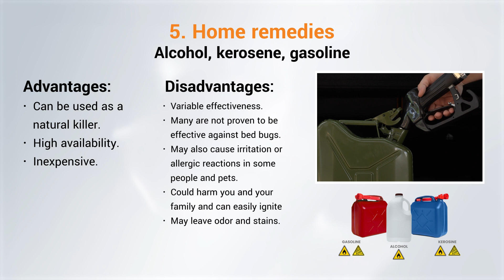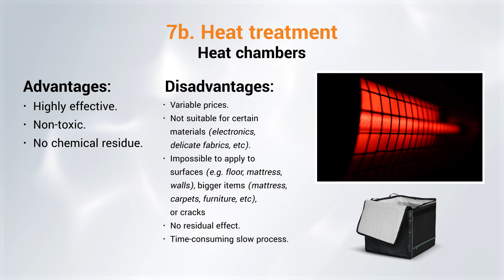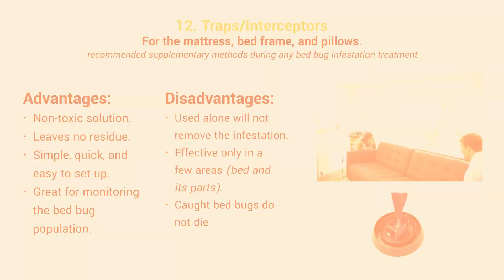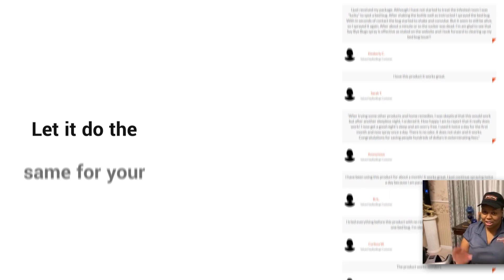Advantages and Disadvantages of Available Bed Bug Treatments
Why does every bed bug technique have such comments? 🤔

Because No technique is ideal. Every bed bug treatment approach can't solve all problems in every circumstance. To truly combat these pests, you need to understand which approach will work for you.

In this video, we dive deep into the pros and cons of 11 common treatments to help you decide the best way forward. From toxic pesticides to home remedies, heat treatments, and even professional pest control services, we've got you covered.

🔍 Highlights:
Understand the effectiveness of different treatments.
Learn the advantages and disadvantages of each method.
Get insights on when to DIY and when to call in the pros.

Featured Treatments:
Toxic Pesticides
Non-Toxic Pesticides
Foggers or Bug Bombs
Essential Oils
Home Remedies
Desiccants
Heat Treatments (Ambient Heat, Heat Chambers, Steamers)
Cold Treatments (Dry Ice/Liquid CO2, Freezer)
Vacuuming
Encasements, Traps/Interceptors
Laundering or Tumble Drying
Special Segment: Advantages and Disadvantages of Professional Pest Control Services.

Now what? 🤷‍♂️
Evaluate your situation, understand your goals, and choose the right treatment method(s) for you. Remember, a combination of methods might be the key to success.

Lost and unsure where to start? For most infestations, we recommend a solution that's:

Efficient
Pet & Family Safe
Traceless
Environmentally Friendly
Made in the USA
Risk-Free Purchase
Full Support Until You're Bug-Free
Discover more about this solution that has already helped hundreds of thousands of homes

Note: Always use products as directed.

Ready to take action? to Learn More and reclaim your home from bed bugs!